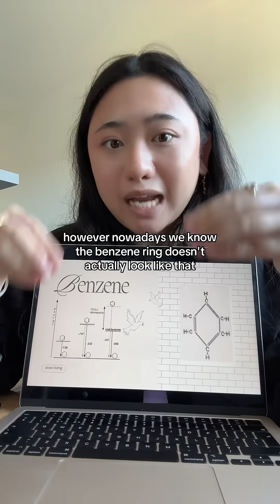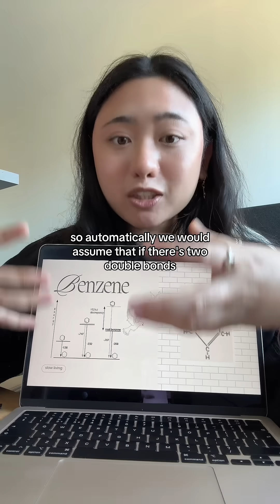I love this story actually